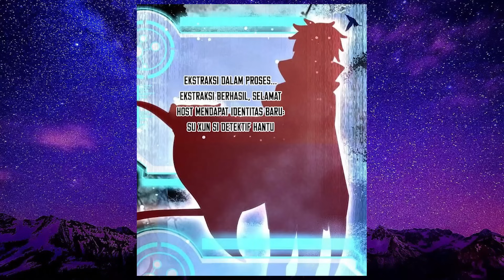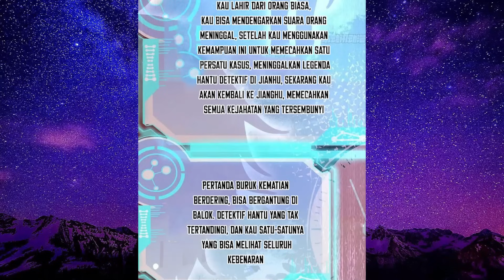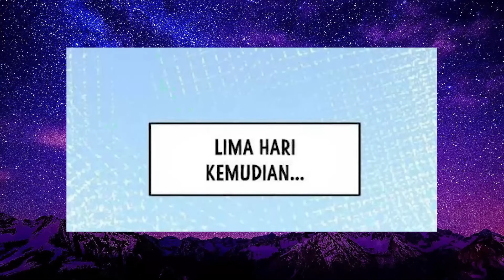PRIA INI MENDAPATKAN IDENTITAS BARU SETIAP MINGGUNYA // CHAPTER 11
tahap kultivasi